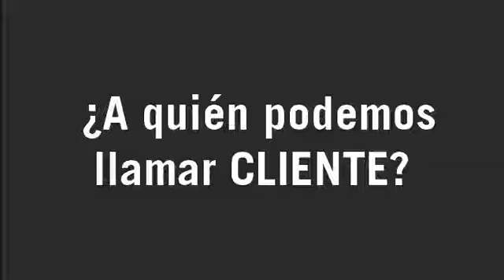¿A quién podemos llamarle Cliente?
Para mi, un cliente es una persona que nos compro dos veces o más...
y esta bien predispuesto a seguir consumiendo lo que ofrecemos.

Una persona que realizo una primer compra a nuestra empresa u organización, no deberíamos llamarlo cliente, pues consumió esa única vez, y no volverá.

Por ejemplo:
Si viajo a otro país, y voy a un comer a un restaurante, no significa que sea cliente del mismo, pues comí eventualmente esa única vez, y después no voy más.

Al descubrir a quién podemos llamar cliente, y a quién no, nos permite crear estrategias más rentables para nuestra empresa, trabajando la lista de clientes para que nos sigan comprando.

Por supuesto, uno de nuestros objetivos como empresario es convertir -y lo más rápidamente posible- a esa persona de un compra de única vez, en un cliente de compras recursivas

Este tema lo ampliaré en mi conferencia: "Descubre Como Aumentar la Rentabilidad de tu Empresa en tan solo 3 simples pasos".

Esta conferencia será parte del evento Marketing de Alto Impacto a desarrollarse el sábado 10 y domingo de Octubre, en Buenos Aires, Argentina.

También estaran en este evento, los expertos Mario Corona de Mexico,Patricio Peker y Ricardo Palmieri de Argentina.

Tengo disponible 4 entradas VIP para mis clientes y contactos a un precio super diferencial...

Estas entradas VIP incluye muchos beneficios, inclusive una cena con nosotros, y la posibilidad de que en esa cena salgan negocios en conjunto.

¡Aprovechalo hoy mismo!

IMPORTANTE: Esta bonificación es solo válida hasta las 19hs del próximo martes 1 de septiembre.

y si deseas hacerme preguntas para el acceso VIP estoy a tus órdenes, puedes buscarme en skype repettodiego o por wasthApp al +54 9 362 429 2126

¡Espero verte el sábado 10 de Octubre cuando habramos las puertas de Marketing de Alto Impacto!